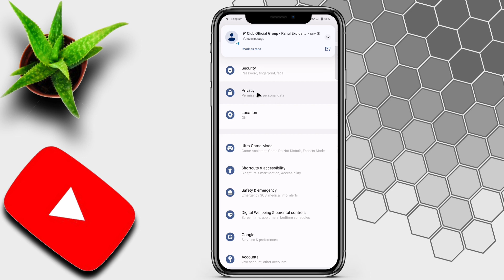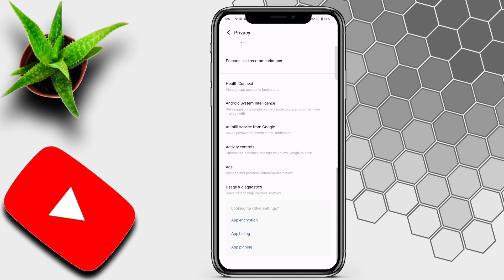Instagram Par Lock Kaise Lagaye | How To Lock Instagram App | Instagram Lock Kaise Kare 2024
दोस्तों आज के इस वीडियो में मैंने आप लोगों को बताया है कि Instagram Par Lock Kaise Lagaye | How To Lock Instagram App | Instagram Lock Kaise Kare 2024

Your Queries- 👇

instagram app
instagram app lock
instagram lock kaise kare
instagram app par password kaise lagaye instagram par password kaise dalen
instagram lock kaise kare 2024
instagram par password kaise lagate hain instagram app par lock kaise lagaye
instagram mein lock kaise lagaye bina kisi app ke instagram app ko lock kaise kare